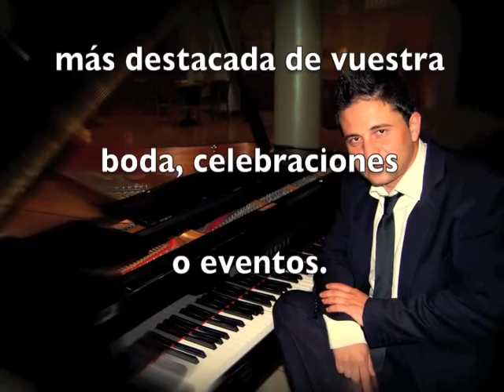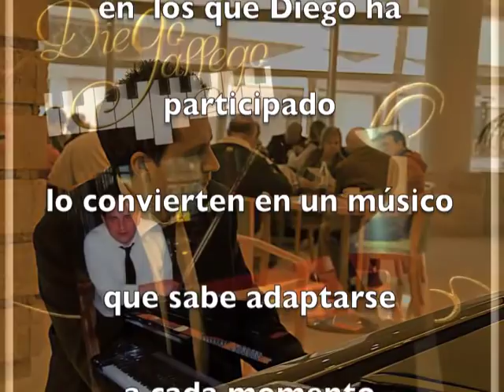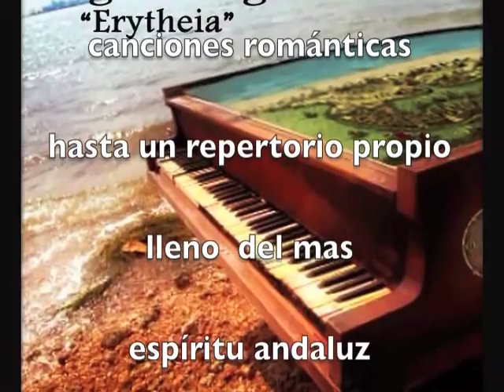VIDEO PROMOCIONAL(PIANISTA PARA BODAS Y EVENTOS DIEGO GALLEGO)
PIANO, MUSICA  PARA BODAS. TFNO. DE CONTRATACION 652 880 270